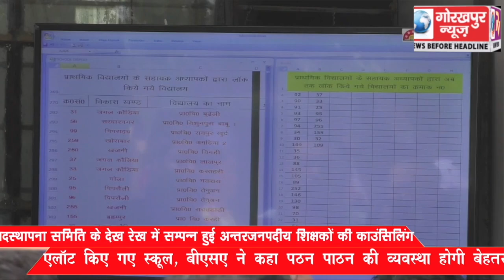पदस्थापना समिति के देख रेख में सम्पन्न हुई अन्तरजनपदीय शिक्षकों की काउंसलिग, बीएसए ने कहा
पदस्थापना समिति के देख रेख में सम्पन्न हुई अन्तरजनपदीय शिक्षकों की काउंसलिग, बीएसए ने कहा स्कूलों में पठन पाठन की व्यवस्था होगी बेहतर